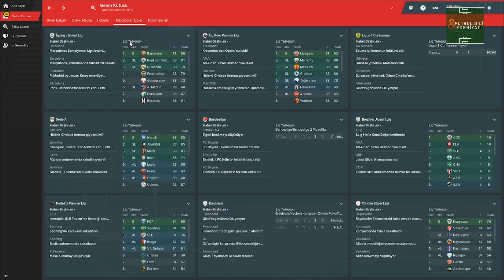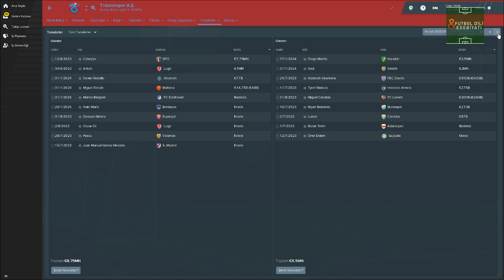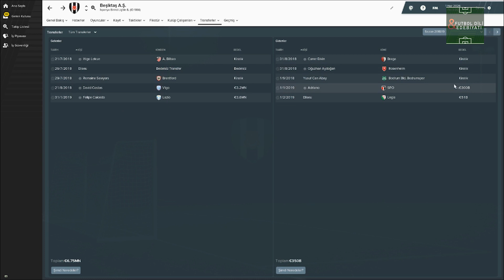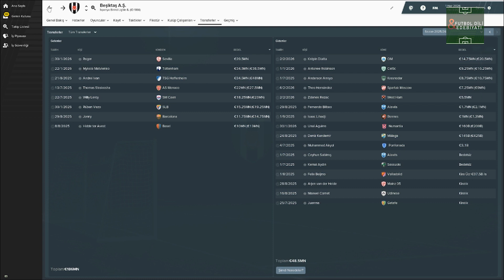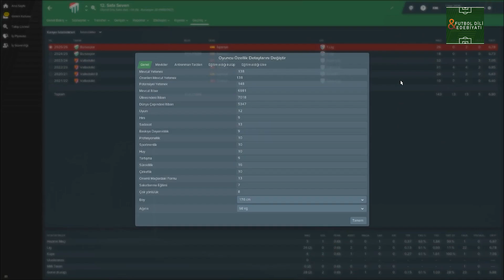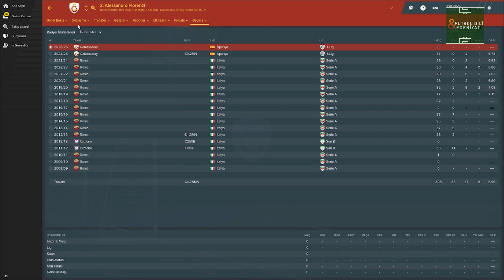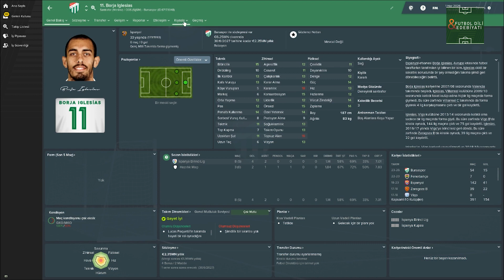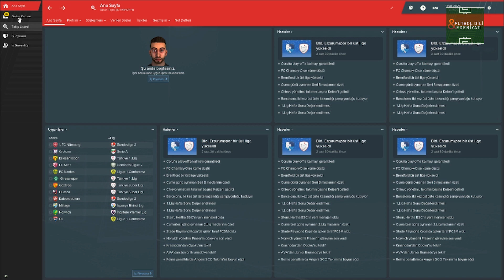FM 2019 | Şampiyon Takımlar İspanya La Liga'da Olsaydı Ne Olurdu ?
Herkese yeniden selamlar bir başka Football Manager 2019 videosuyla sizlerle birlikteyiz. Bu videoda Süper Lig'de şampiyon olmuş Galatasaray , Fenerbahçe, Beşiktaş, Trabzonspor ve Bursaspor takımlarını İspanya La Liga'ya gönderdik ve 8 sezon boyunca simulate ettik.

Arada ufak sürprizlerin olduğu video umarım hoşunuza gider.

Data Dosyasını Discord grubumuza katılıp indirebilirsiniz :)

Aşağıdaki Dakikalara tıklayıp ilgili takımın ne yaptığını görebilirsiniz :)
FM 2019 Trabzonspor  06:29
FM 2019 Beşiktaş         09:20
FM 2019 Bursaspor      15:41
FM 2019 Galatasaray   20:49
FM 2019 Fenerbahçe   26:28
FM 2019 ST Süper Lig  32:29

BynoGame'den beni Destekle!